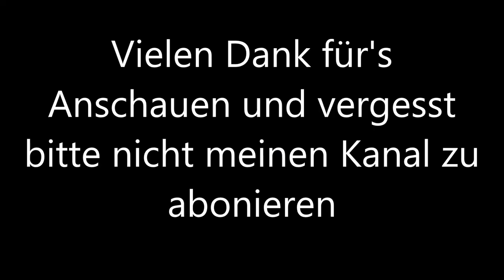Museum und Souvenirs am Phanom Rung Tempel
Das kleine Museum in der Nähe des unteren Eingangs des Phanom Rung Tempels solltet ihr euch ansehen. Der Eintritt ist kostenlos und es gibt einige interessante Exponate. Am Eingang könnt ihr Bücher erstehen und es gibt Info - Broschüren.

Wie überall wo mit Touristen gerechnet wird, versuchen die Souvenirverkäufer ihr Geschäft zu machen. Meist wird Kitsch zu vollkommen überhöhten Preisen angeboten.

In der Nähe gibt es zahlreiche Restaurants,. Die an der Zufahrtsstraße gelegenen sind teuer. Das kleine in dem ich gegessen habe ist preiswert und das Essen gut.

Mehr Informationen über Thailand erhaltet ihr auf meinem Blog:
Auswandern Thailand

Oder in einem meiner Bücher.